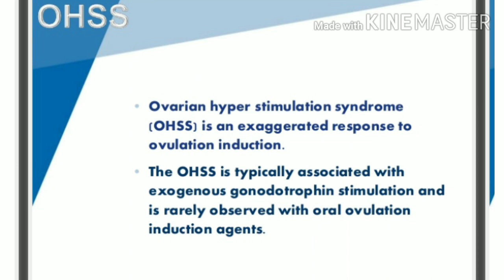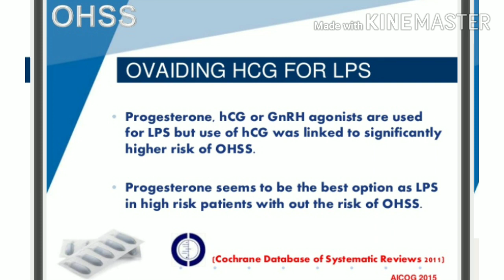LH ന്റെ അളവ് IVF ന്റെ വിജയ സാധ്യതയെ ബാധിക്കുമോ ?